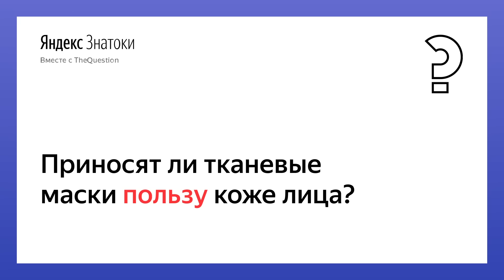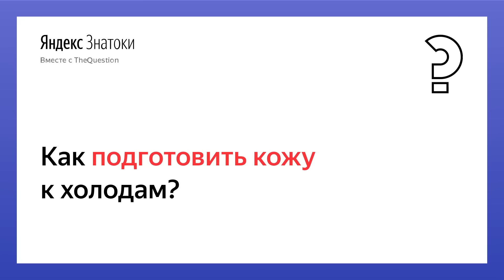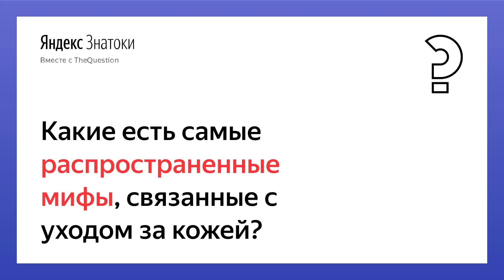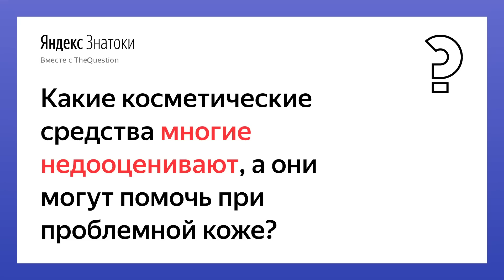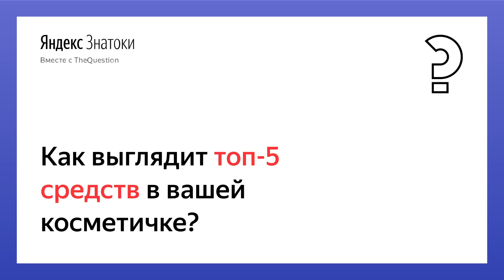Адэль Мифтахова | Про уход за кожей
Вы можете задать свои вопросы Адэль, а также прочитать полную версию интервью по ссылке
Готовим кожу лица к холодам, ищем бодрящую маску при похмелье и даже используем подсолнечное масло в качестве масла для тела.

В новом видео Яндекс.Знатоков создательница бьюти-блога don't touch my face Адэль Мифтахова делится секретами ухода за кожей.

TheQuestion.ru — это сервис, где мы помогаем вам найти ответы на ваши гениальные вопросы.